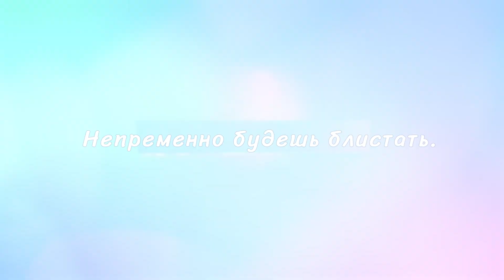Соблазн 2,5-мерного измерения / 2.5 Dimensional Seduction / трейлер (озвучка)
Соблазн 2,5-мерного измерения / 2.5-jigen no Ririsa / 2.5 Dimensional Seduction / трейлер (озвучка)

Премьера : Июль 2024 г.

Жанры: Сёнен, Комедия, Этти, Гарем, Школа

Если лагает ютюб (ну и вооще) заходи!